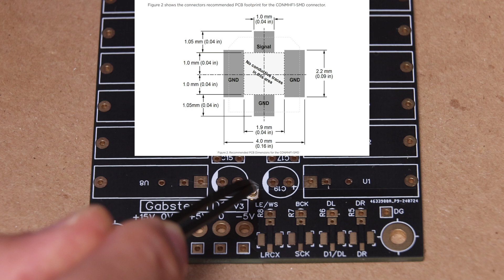How To solder small Components on DIY PCB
In this video, I'll show you step-by-step how to solder small components on a DIY PCB. Whether you're a beginner or an experienced DIYer, you'll learn essential tips and techniques for achieving clean, reliable solder joints on even the smallest components. From selecting the right tools to mastering the proper soldering techniques, this guide will help you enhance your PCB projects.

** Tools and Supplies you may need **

Tweezers Anti Static

Cheap but great magnifier

Great soldering and de-soldering kit for cheap
Use the small tip for the small stuff and bigger tip for bigger pads
But do not use the Solder that comes with the kit.

Solder Get this one it has a lower melting point and smaller so easier to work with

Screw Driver set

My Favorite True RMS Tester